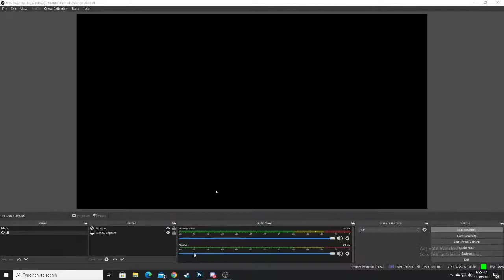Dathomir |Star wars Live|#6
Like Please
Say hi in the chat

🖥️ PC Specs
• CPU AMD Ryzen 5 3500 ,CORSAIR 8GB Vengeance RAM (will upgrade soon), MSI B450M PRO-M2 MAX, GPU GTX 1660 Super 6GB
• Headset - Redgear Cosmos 7.1
• Keyboard - Zebronics ka h koi to :)
• Mouse -  Redgear X12 Pro RGB Gaming Mouse with Avago Sensor (Black)
• Monitor -LG 22 inch (55cm) IPS Monitor - Full HD
• Cabinet - Aerocool Bolt Mini Tempered Glass